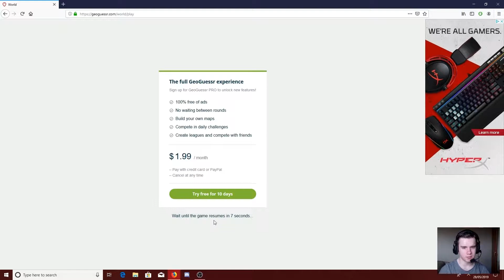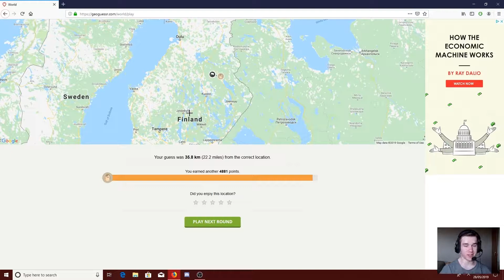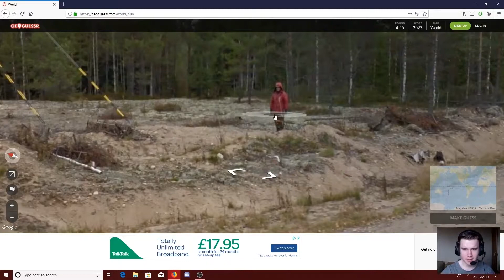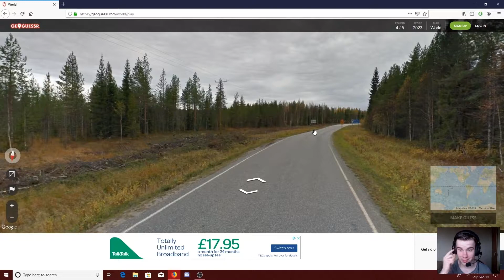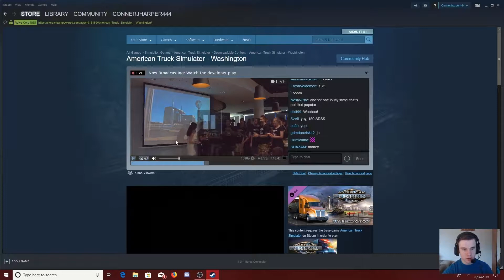Summer Highlights 2019 Part 1 (May - June) :: Funniest Moments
There have been some memorable moments so far this summer, but what were those moments? FInd out in this Sumemr Part 1 montage video.